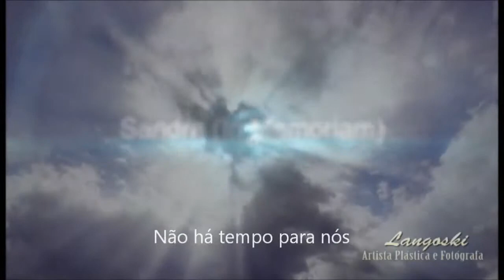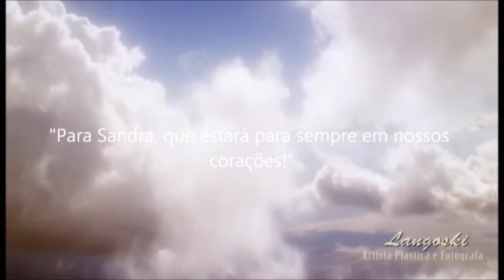Sandra (In Memoriam) Óleo Sobre Tela - Por Patrícia Langoski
Tamanho: 40 x 50

Cores usadas: 319 Branco de Titânio, 349 Azul Cerúleo, 339 Amarelo Indiano, 145 Estanho (metálico) da CORFIX,49 Amarelo de Nápoles Carne da CORFIX, 317 Vermelhão Chinês, 330 Violeta Permanente Escuro, 342 Amarelo de Nápoles, 142 Cobre (metálico) da CORFIX, 65 Preto da CORFIX.